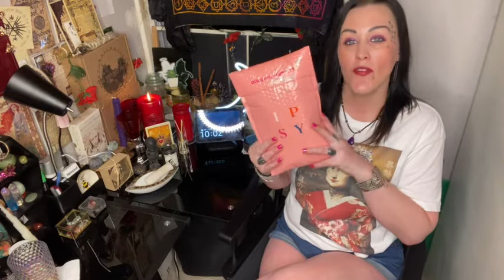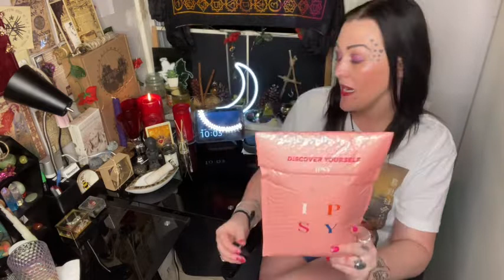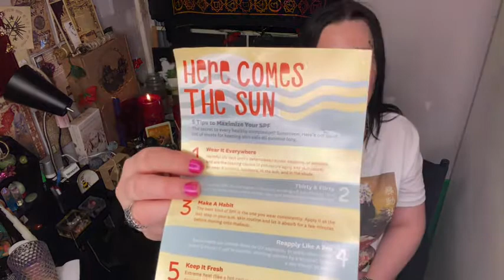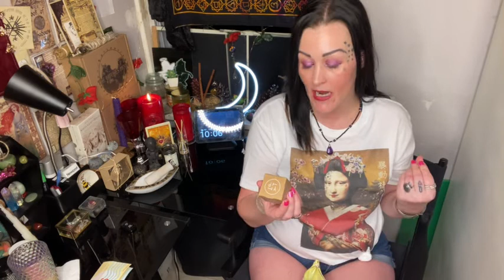Ipsy Sample bag,For June2020, ✨♥️✨,Makeup addiction,Subscription unboxing,reviews,Excellent Products